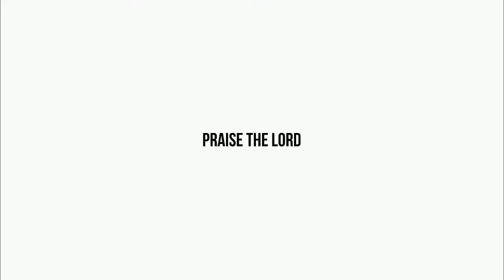దేవుని రక్షణ యెడల ఆశ || SHORT MESSAGE - 337